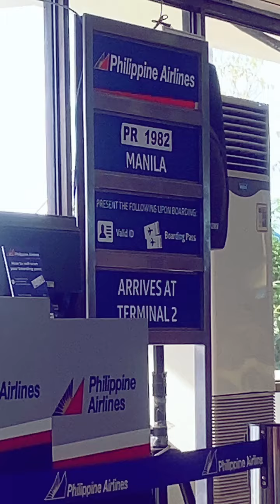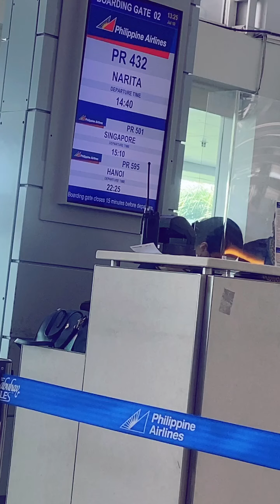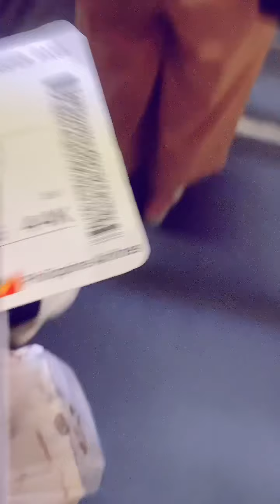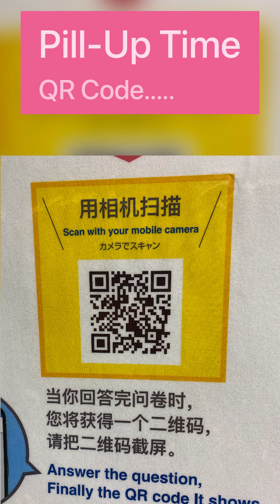Babalik na tayo sa Japan…. Kawawa ang mga Halaman ko….2022/07/10